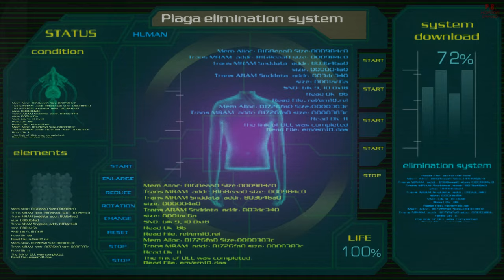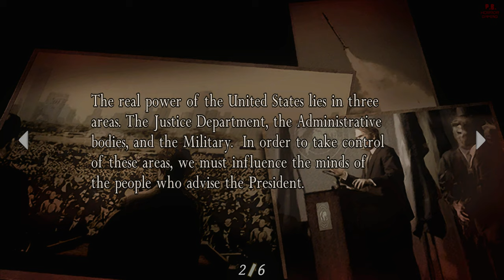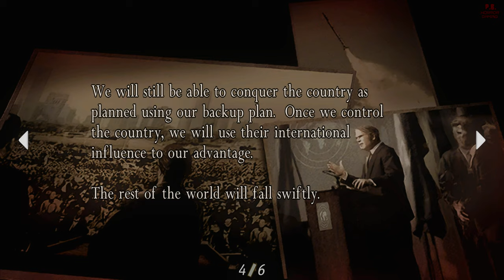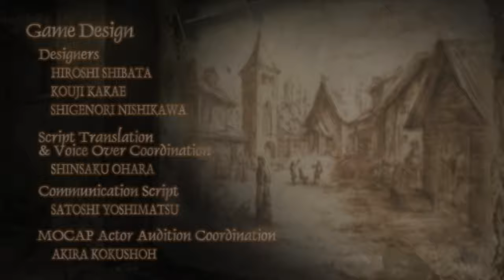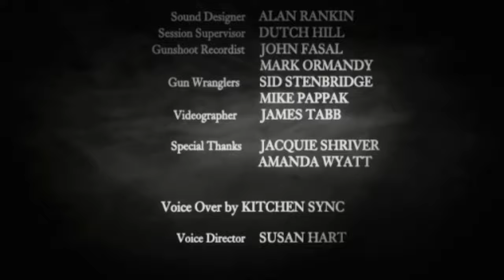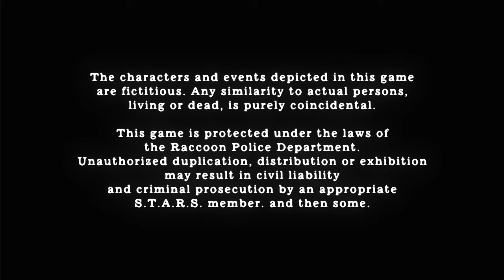Resident Evil 4 : HD Project | 4K/60fps | 100%'ed Walkthrough No Commentary | pt.3 of 3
Resident Evil 4 Ultimate HD Edition (HD Project) Part 3 of 3 (Full Game Movie Playthrough) Longplay Gameplay Walkthrough LetsPlay. 4K/60FPS/PC.
100%'ed All Medallions, Map treasure, Bottlecaps, No death walkthrough. Played on PC, Normal Difficulty.

□ Game Description □
"Special agent Leon S. Kennedy is sent on a mission to a rural village in Europe to investigate the disappearance of and rescue the U.S. President’s daughter who has been kidnapped."

Developer - Capcom.
Publisher - Capcom.
Platform - Everything.
Release - 2005.